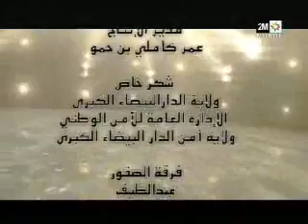Tkbar Ou Tnssa - Episode 2 - Ramadan 2011 - تكبر وتنسى - الحلقة التانية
شاهد المزيد من السلسلات على